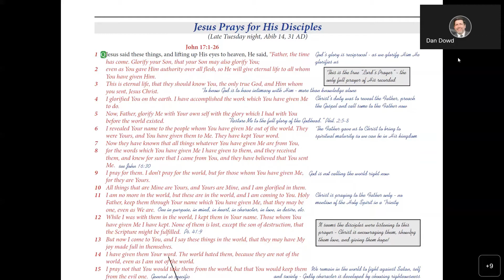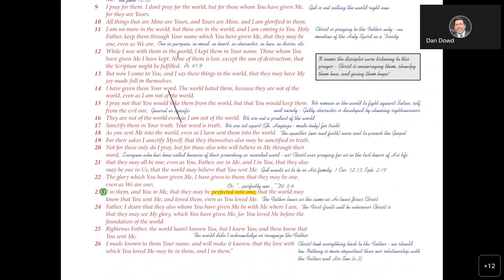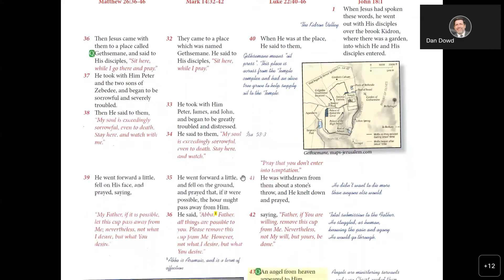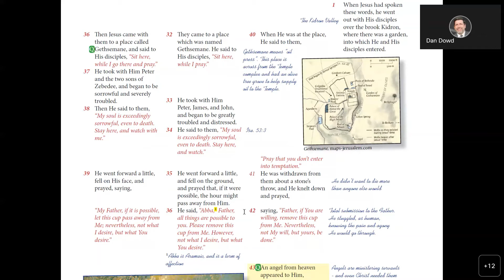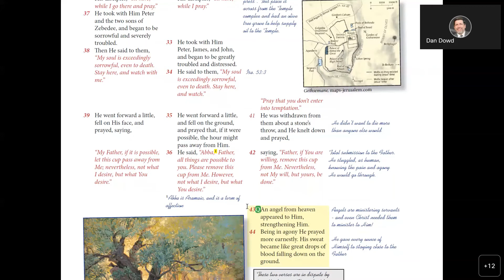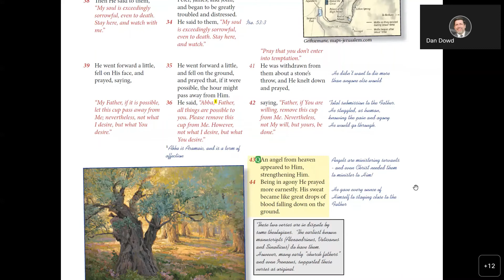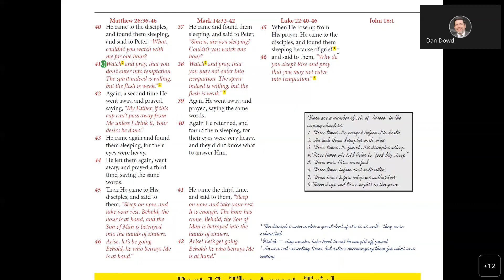A Harmony of the Gospels John 17